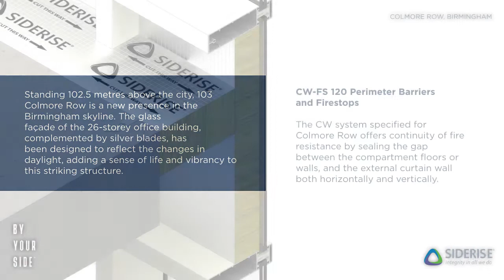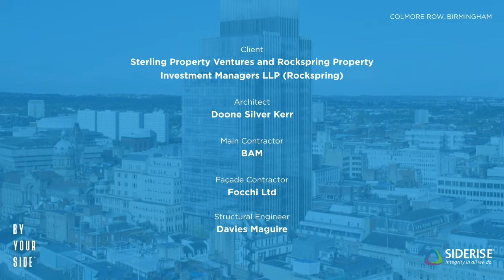CASE STUDY: 103 Colmore Row, Birmingham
Standing 102.5 m above the city, 103 Colmore Row is a new presence in the Birmingham skyline. The glass facade of the 26-storey office building, complemented by silver blades, has been designed to reflect the changes in daylight, adding a sense of life and vibrancy to this striking structure.